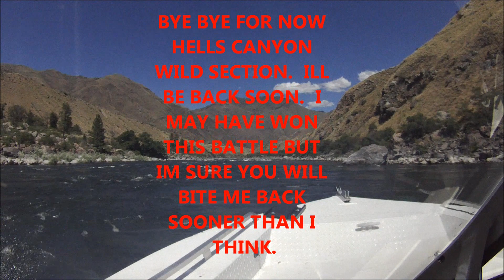hells canyon june 24-27 2012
a little video with new editing and new music.